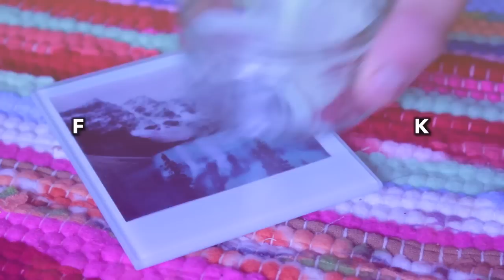DIY TEST ● EOS Textmarker mit SEIFE selber machen ?! Deutsch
Hello Leute! Im heutigen DIY TEST teste ich ein EOS DIY von HelloMaphie aus, sie hat gezeigt wie man einen EOS TEXTMARKER, EOS HIGHLIGHTER, selber machen kann und das mit Seife!

- EOS - Rohseife - Textmarker

❐ SOCIAL MEDIA ❏

Mit dem Hashtag DimxooDIY nachgemachte DIY's posten!✨

Schnittprogramm: FCPX

- Venice Beach

- Dimi☺️